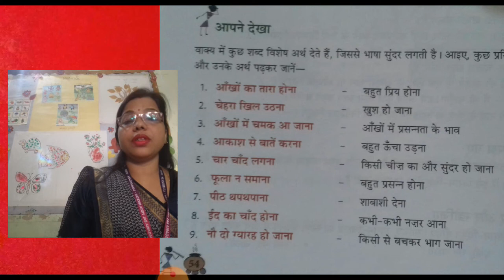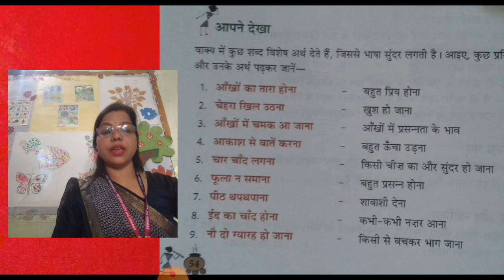हिन्दी व्याकरण- मुहावरे (भाग 2 )